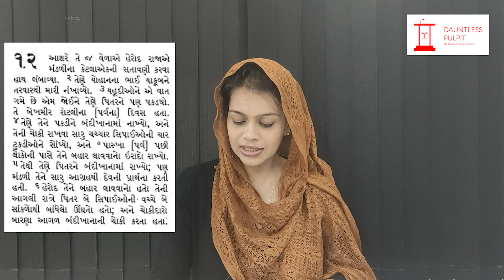Dr. Freny Christachari | Believe and Identify True Voice: Learning from Rhoda | Gujarati Sermon